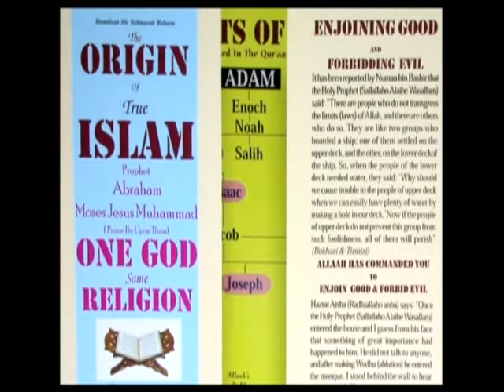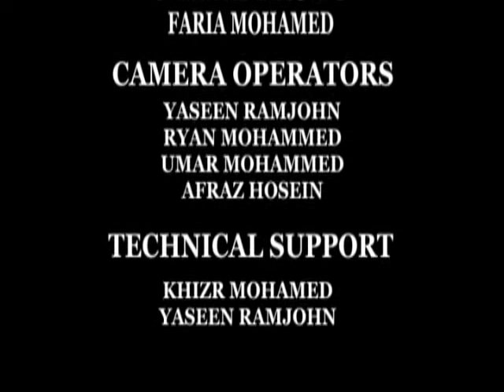YOUNG MUSLIM TALENT IN AMERICA :DARUL ULOOM WEEKEND HAFZ-UL-QURA"AAN SCHOOL